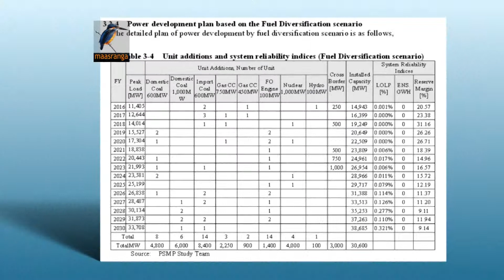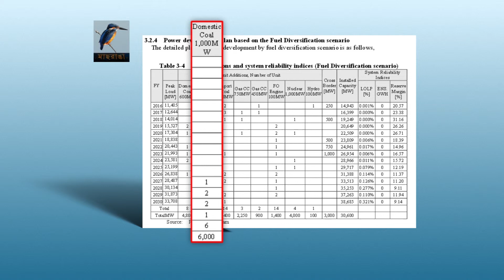PSMP Story 01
This three piece series report is a data analysis and evaluation of implementation of Bangladesh Government’s Power System Master Plan (PSMP 2010). A 20 years master plan which was formulated by conducting a study over 17 months spending millions of bucks with the help of JICA and TEPCO by the Power Division of Bangladesh and was said to be the proper one for the energy starved country is no longer seen feasible within four years. This is because Power Division has failed to implement major projects. Now they are changing the plan and trying to implement plans which have no properly studied link with energy security of the country. Some accuse that they are prioritizing projects which has other means of benefits of individuals or groups not the country. These reports simply show the discrepancies that have occurred from the plan to reality.

According to PSMP 2010, within 2030, 25% power should have been generated using domestic coal. On that point government had to make some pilot projects of coal extraction from the potential fields by now. But for some unknown reason they are not looking into domestic coal rather depending on import even though it was a big call in their election manifesto.

PSMP Story 02
In the master plan the projects were categorized as short, mid and long term. Short term plans were to face the power crisis by implementing high price oil based power plants and there are accusations that many of them are awarded with political motive.  According to the plan these power plants had to be replaced by some medium term gas and coal based power plants. But still new oil power plants are being commissioned and older ones are extended. There are also old low efficient gas based power plants. They could be reformed to higher efficient ones. But analysts say again for unknown reasons authority are less interested to it. For long term projects government is far left behind as they don’t follow the proper master plan.

PSMP Story 03
The master plan was formulated based on three basic principles which include environment, economy and energy security. Thus 50 percent power production was based on local fuel. The way government is proceeding with the deviated plan that includes only 20 percent dependence on domestic fuel. The rest 80 percent power generation is dependent on import primary and secondary energy. This has made folds in the forehead of experts as they are worried about future energy supply and pricing security.